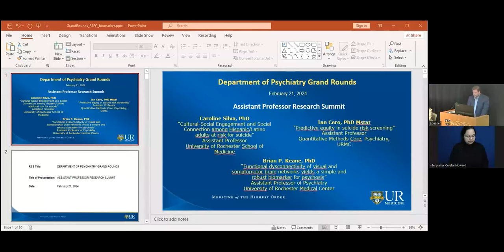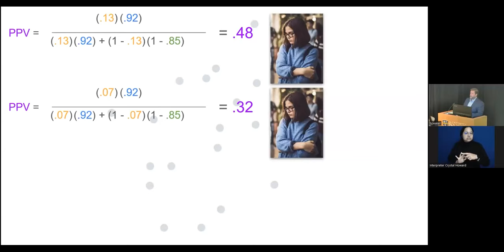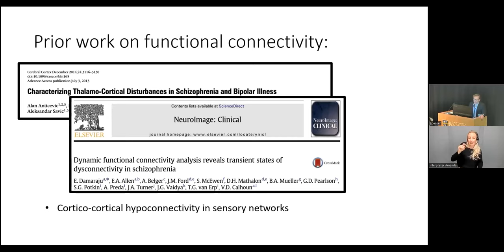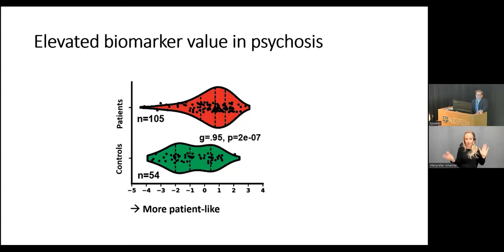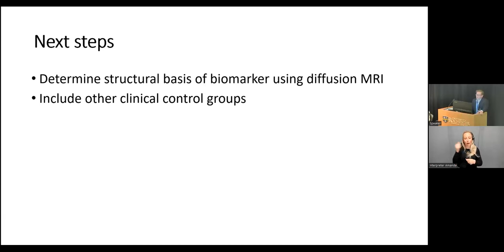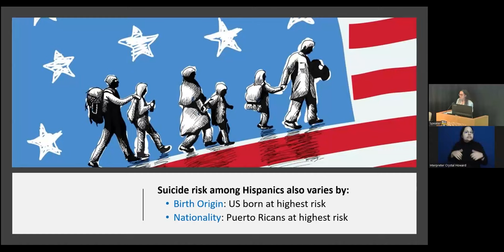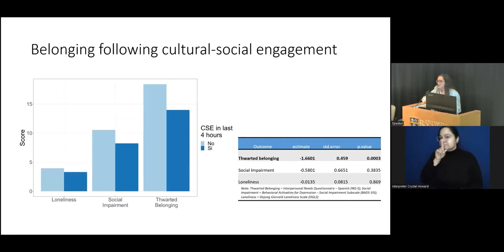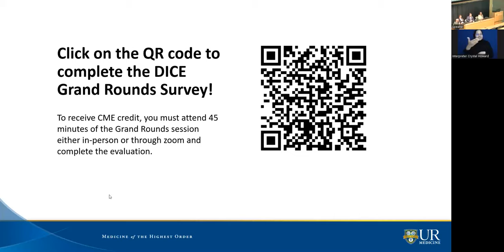2-21-2024 Psychiatry Grand Rounds | Ian J. Cero, Brian P. Keane, & Caroline Silva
Assistant Professor Research Summit
Speakers: Ian J. Cero, PhD, Brian P. Keane, PhD,  & Caroline Silva, PhD

Department of Psychiatry Grand Rounds